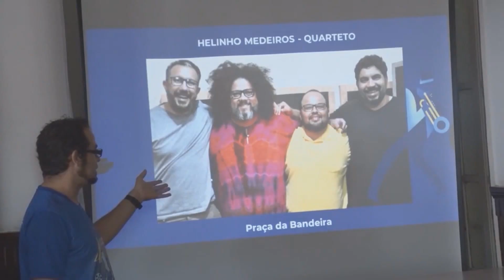Parceria Teatro Municipal e FURNE